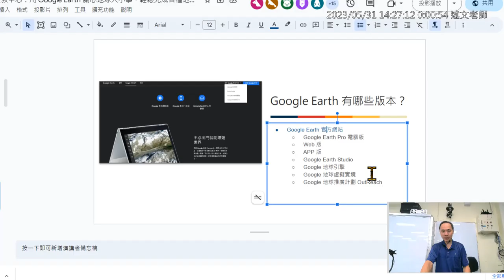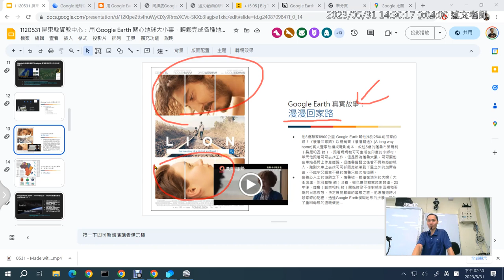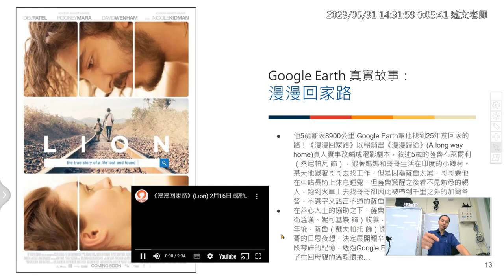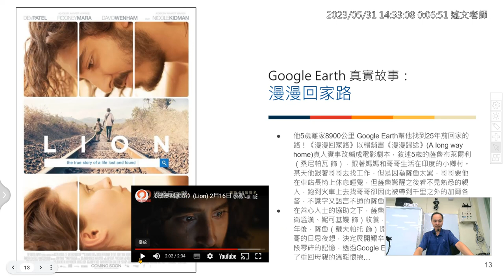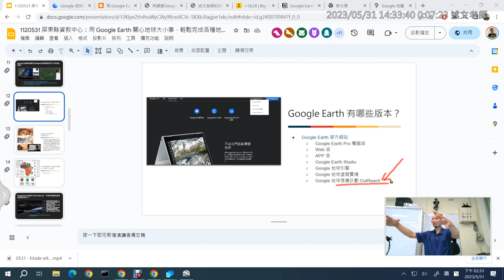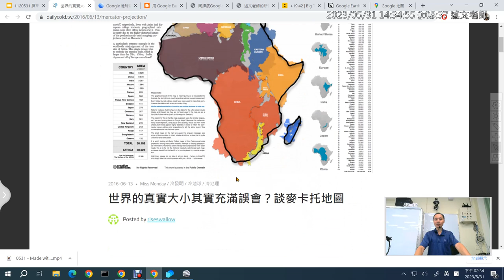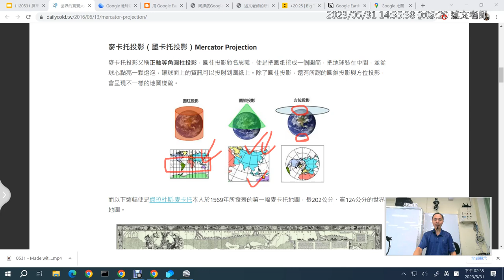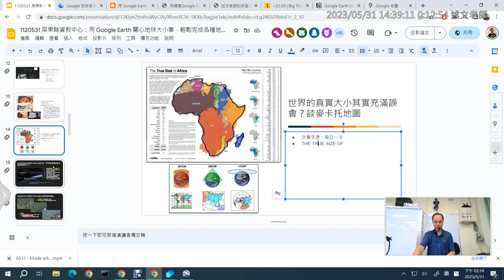04：Google Earth 有哪些版本？漫漫回家路電影介紹、True Size of 真實國家大小比較